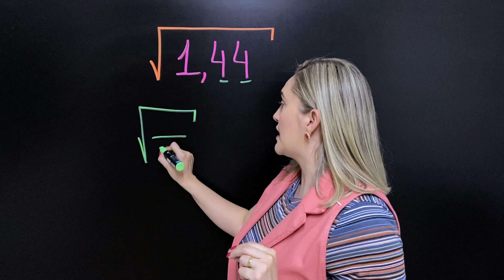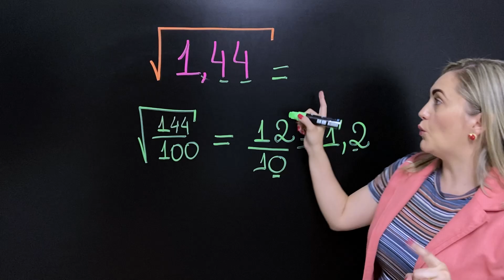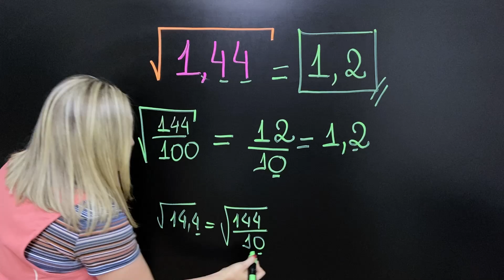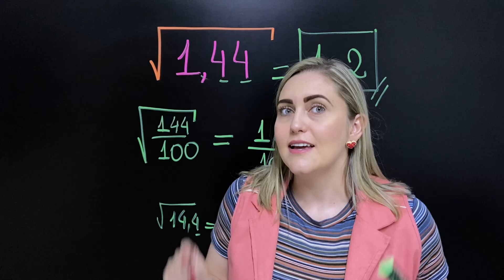🤔 CONSEGUE RESOLVER ESSA RAIZ QUADRADA?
Aqui é a professora Michella Amorim e hoje trago mais um vídeo super interessante onde vamos calcular a raiz de um número decimal !!! Esse é um ótimo exercício para praticarmos nosso conhecimento na matemática📚.
Temos conteúdos diários de educação, voltados para matemática básica passo a passo, quer aprender divisão? Dê uma olhada na nossa playlist de vídeos. 💹